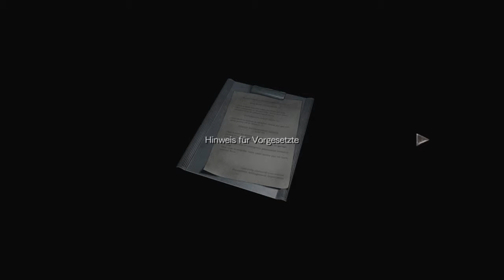Resident Evil 0_2016 wie das spiel so ist teil 2 von Thomas Link 1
Bei you tube zu sehen Thomasoboy963@gmail com spiele für ps 3 u ps 4 von Thomas Link 1